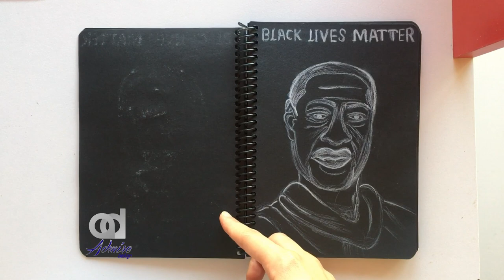Art journal - art journaling flip through | journal with me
art artjournal - art journaling flip through | journal with me